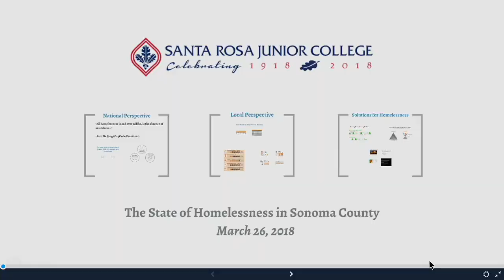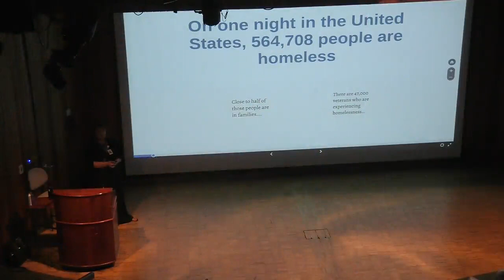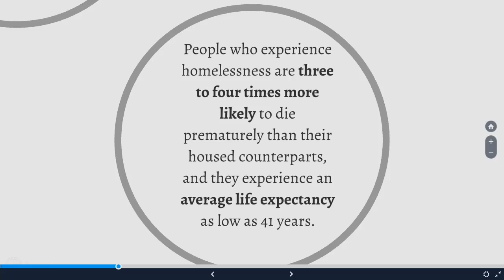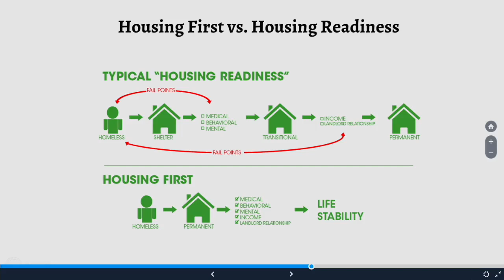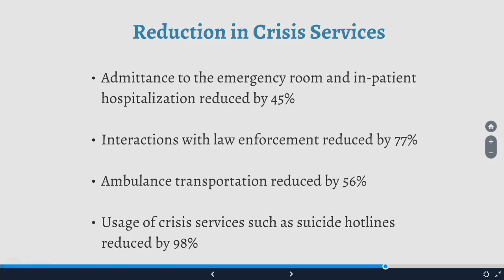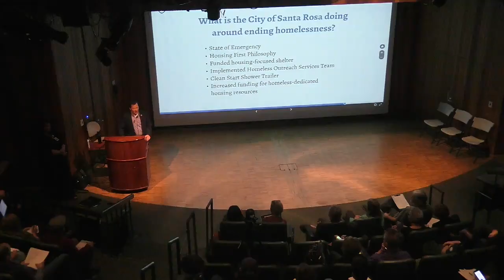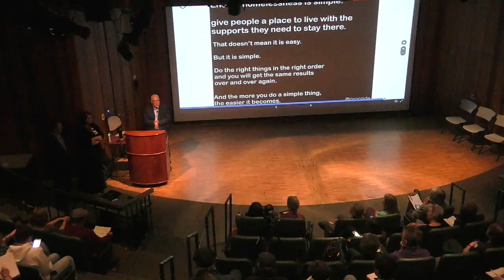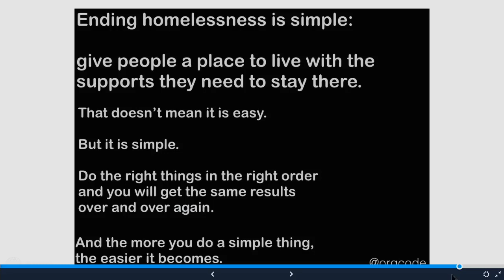State of Homelessness In Sonoma County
JENNIELYNN HOLMES & COUNCIL MEMBER TOM SCHWEDHELM

A meaningful discussion on homelessness and the collaborative approaches, resources, and best practices gleaned from other metro areas. We'll talk about the scope of work being applied in our area, specifically: (a) How to move from managing homelessness to solving homelessness; (b) What current programs are proving to be successful and how we can further invest in them; (c) How everyone can be a part of the solution.

Monday, March 26, 12 noon – 1 pm
Newman Auditorium, Emeritus Hall
Santa Rosa Campus-(video conferenced at Pe